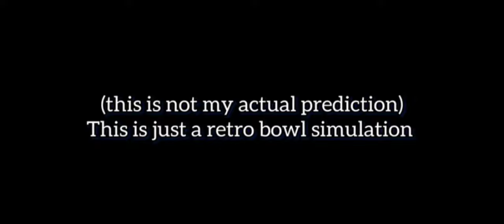Tampa Bay Buccaneers vs Detroit Lions in Retro Bowl: Divisional Round Game Highlights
This is my RETRO BOWL Predictions between Tampa Bay Buccaneers and Detroit Lions in the NFC Divisional Round in the 2023 Season (no Copyright)